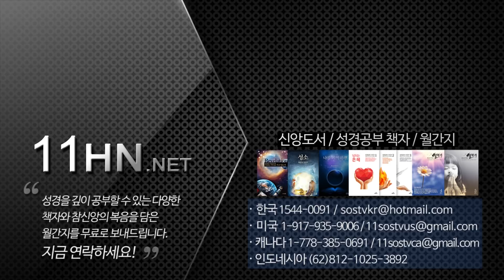169 그리스도인의 완전은 어떻게 만들어지는가 - 강병국 목사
여러분은 불완전한 상태에서 머물러 있길 원하십니까 아니면 온전한 상태에 들어가길 원하십니까 완전이란 단어는 그리스도인들이 제일 싫어하는 말 가운데 하나입니다. 그것은 완전이란 말을 오해한 데서 비롯된 것이고 잘못된 사고방식 때문에 그러합니다.

페이스북/ 트위터 / 팟빵 / 카카오톡 / 카카오스토리 : 11hn
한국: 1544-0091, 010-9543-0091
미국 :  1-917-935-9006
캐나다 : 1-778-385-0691